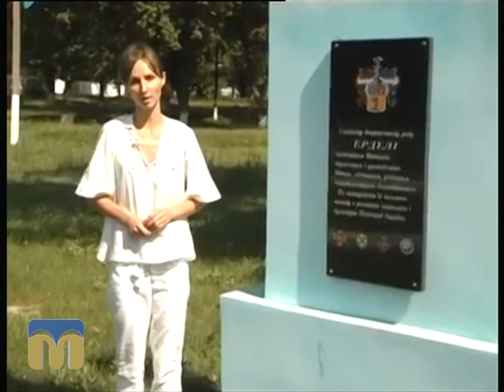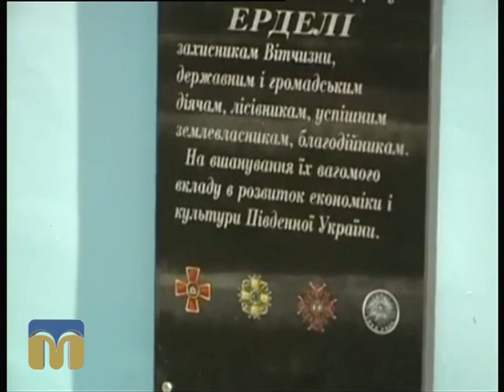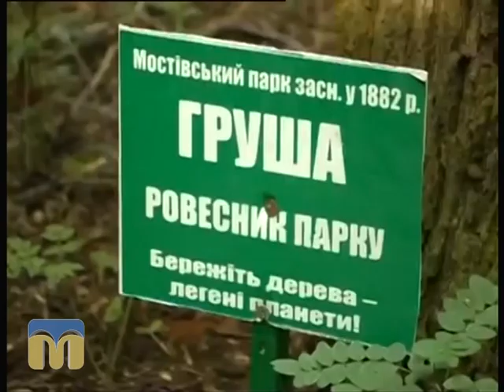Новий день 7.08.2015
Гість - журналіст Тетяна Бакоцька.
Еколого-пізнавальна екскурсія "Скарби південного степу".